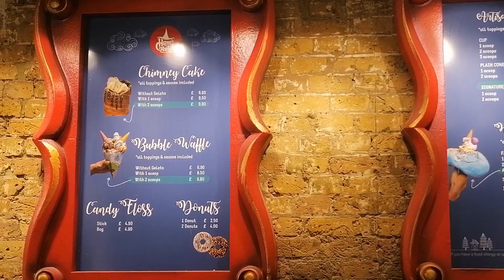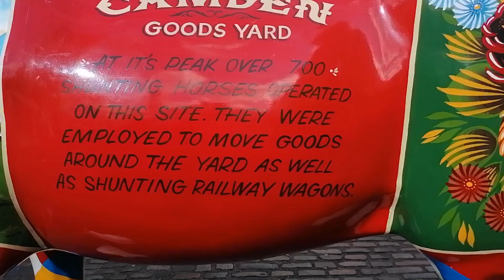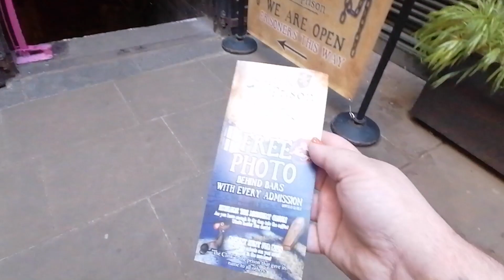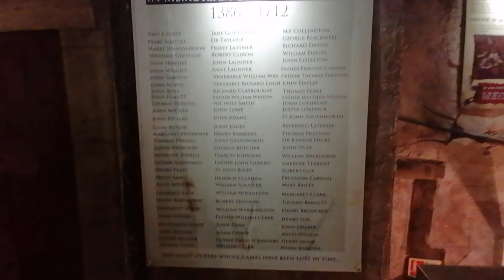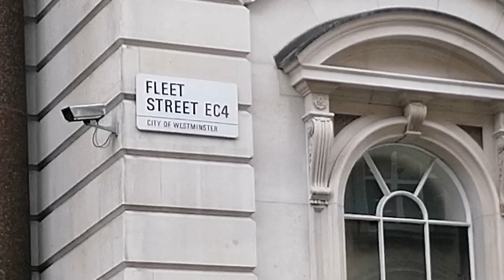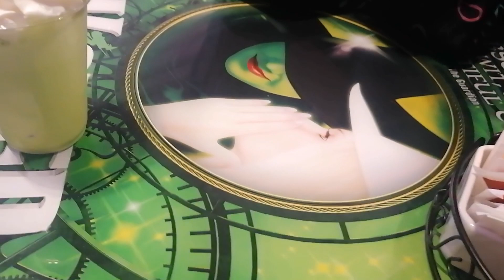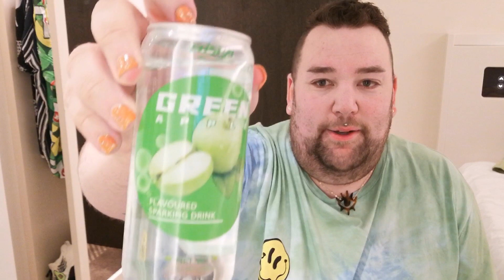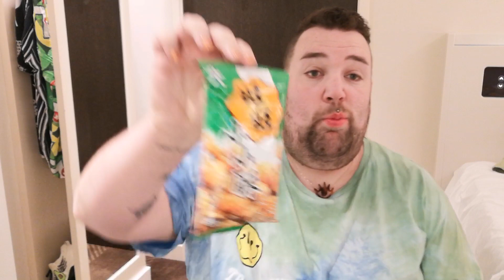CHINESE SUPERMARKET FOODS. hans and gretal cafe and prison.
London continues with Camden new foods and a big mistake.